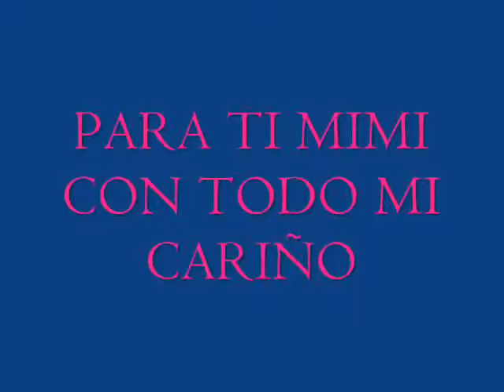Para "MIMI" Con Todo Mi Cariño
Este video te lo hice con todo el cariño que te tengo, porque he llegado a tenerte mucho aprecio.